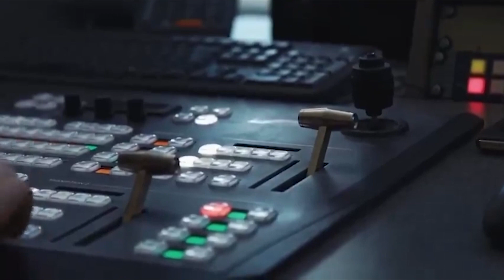J6 Committee Deception: Ex-ABC News Chief Produces J6 Hearings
The J6 Committee outed themselves as the main protagonists in a story-like production, and you always knew the truth. Now there is no doubt. The J6 Committee enlisted the expertise of James Goldston, a former ABC News President, to produce their hearings. Goldston, known for his tenure at ABC News, was brought on board to help craft the committee's presentations to the public. This is one you don’t want to miss. Tonight on The Don’t Unfriend Me Show.